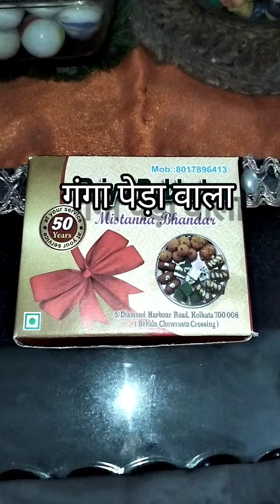FUNNY ACT AT RAKSHABANDHAN DAY Part 1 BY TEJASH AND SHOMYA😜rakshabandhan tejashomya| Crafty Keedas